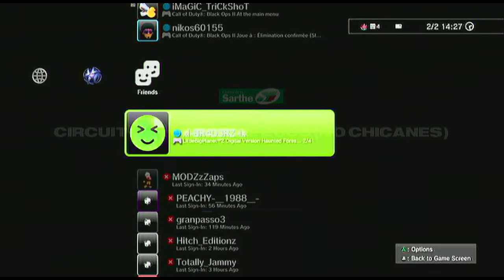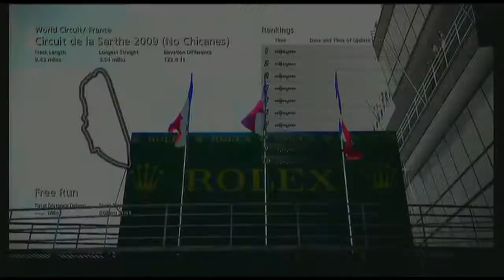Buying the F1 Ferrari F10 in GT5!! (test drive)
so its finnaly here i got 10 million credits and got 1 heck off a car i buy it and race round the le mans track
this thing has insane bhp the brakes are just wond3erfull :p